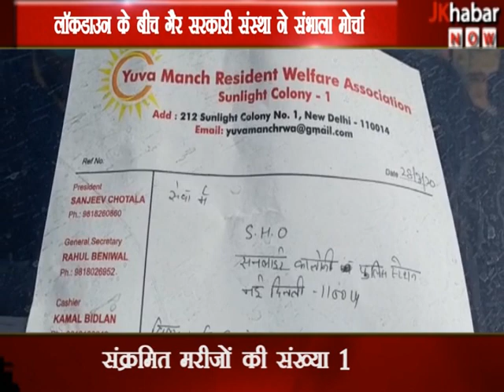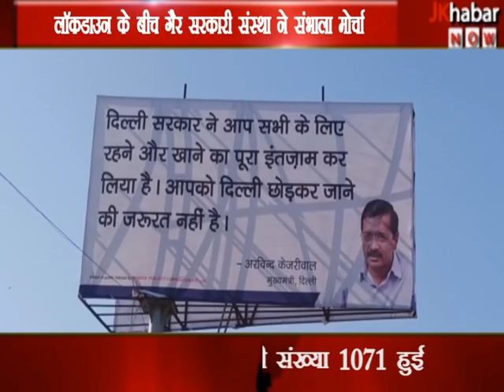लॉकडाउन के बीच गैर सरकारी संस्था ने संभाला मोर्चा \\JK KHABAR NOW\\ 30 MARCH 2020